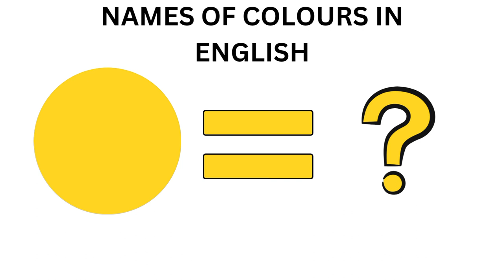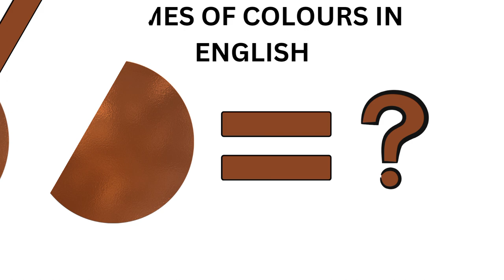Names of colours in English@ANKATHIWORLD